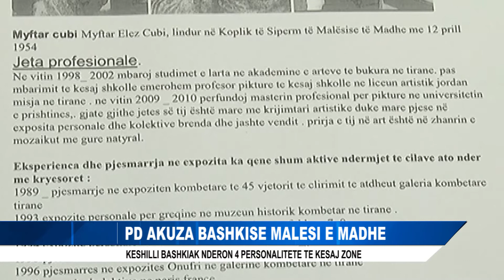PD AKUZA BASHKISE MALESI E MADHE